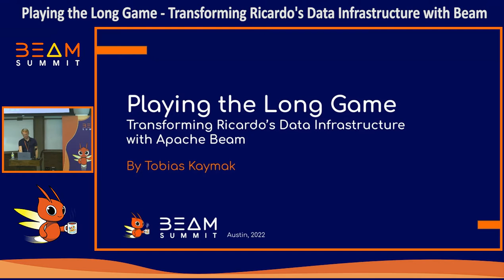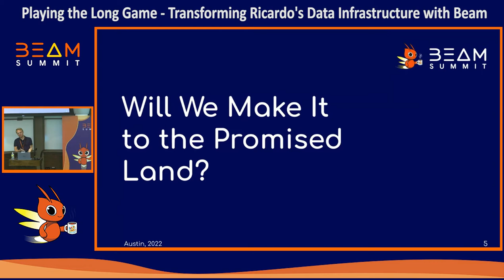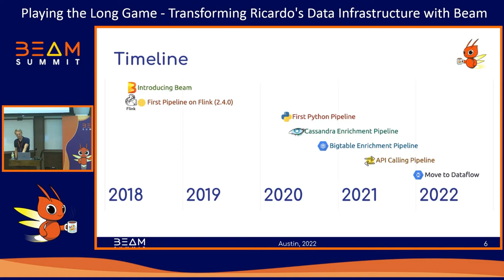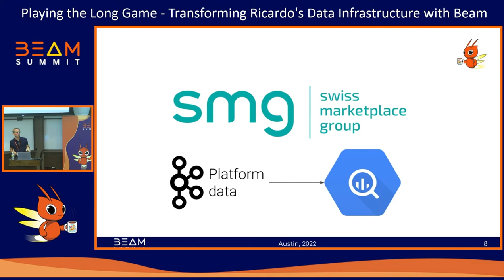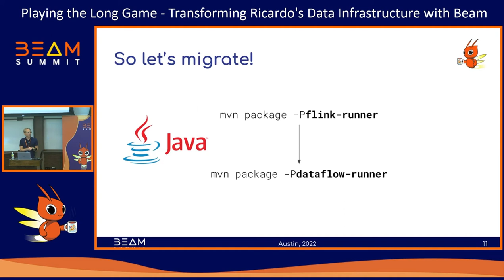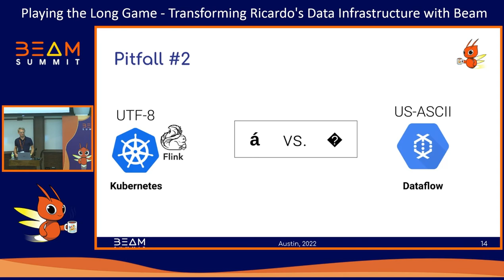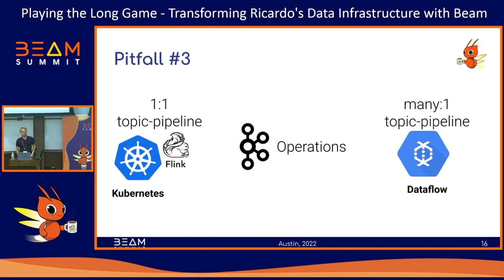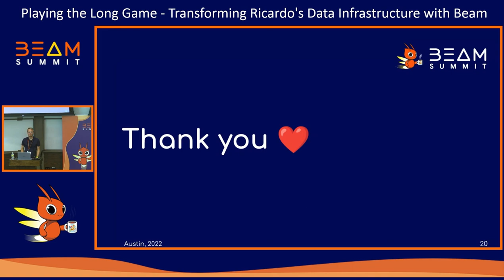Beam Summit 2022 - Playing the Long Game: Transforming Ricardo's Data Infrastructure w/ Apache Beam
Session presented by Tobias Kaymak at Beam Summit 2022.

Microservices focus on decoupling domains and are the antithesis of data integrations where the data across domains need to be aggregated and analyzed together. In this session, Tobias, Senior Data Engineer at Ricardo, talks about using Apache Beam for building real-time data pipelines in a decoupled & scalable way to derive key operational metrics and build notification systems. Lessons learned, wins & pitfalls on utilizing domain events as the source are covered here.